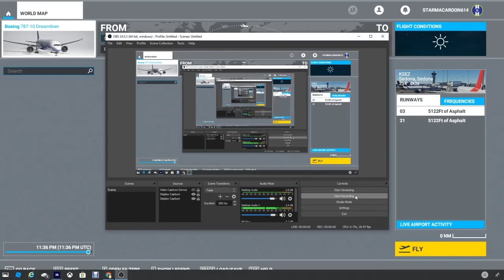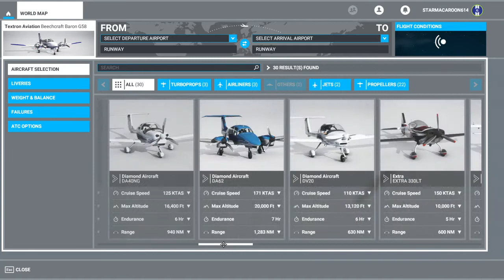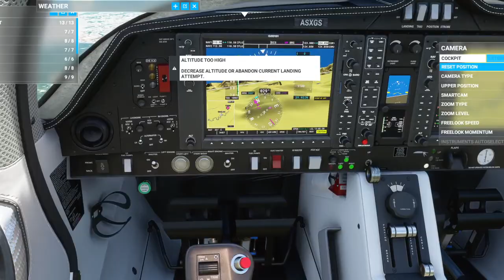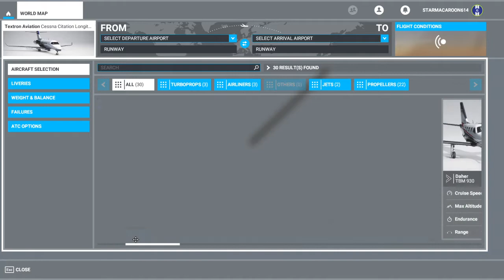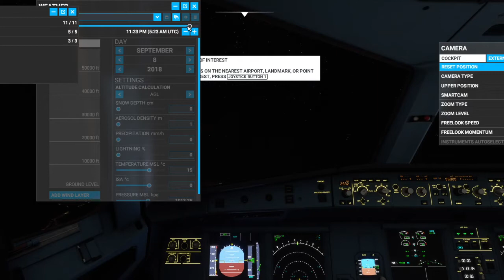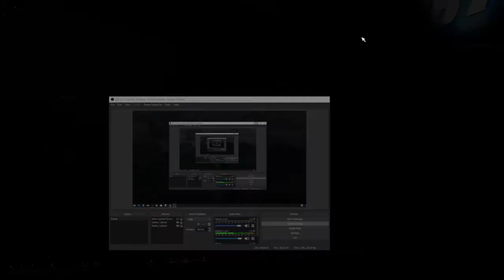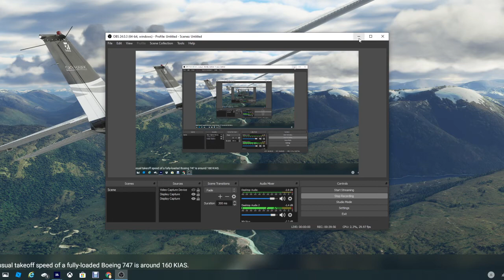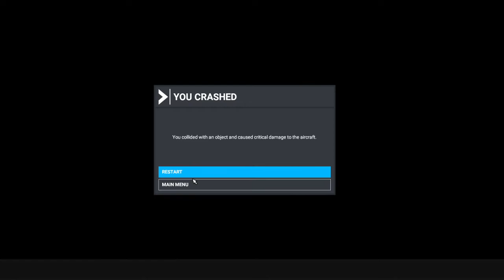Sedona Airport (short runway) CAN EVERY PLANE EVEN FLY HERE?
Hey guys! Today we are playing fs2020 ad landing planes (including big planes) in Sedona airport.